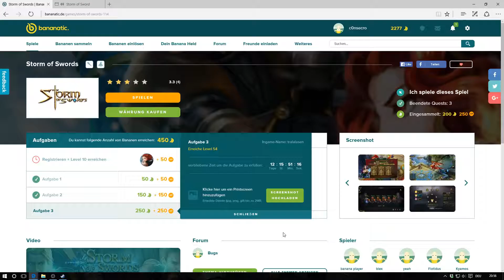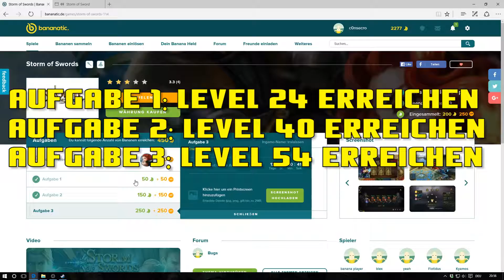Bananatic GameTutorial #15 ✪ Storm of Swords